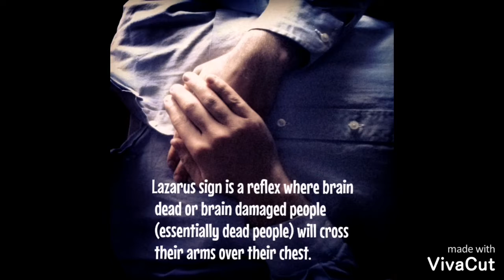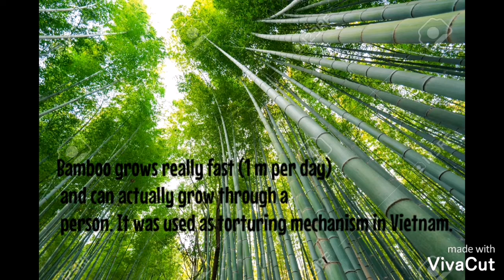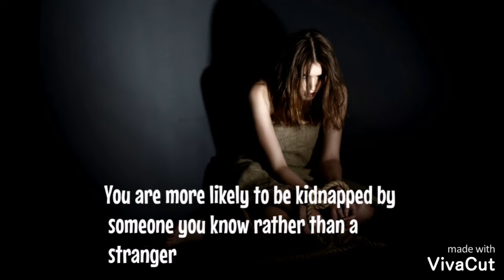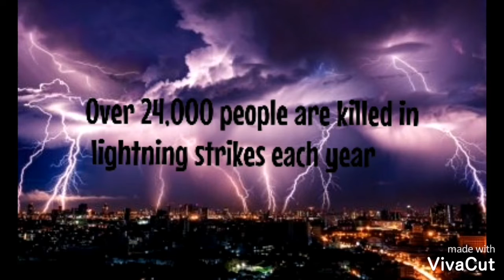15 CREEPY, MYSTERIOUS FACTS THAT YOU WILL NOT BELIEVE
Here are 15 facts that we find creepy and scary.